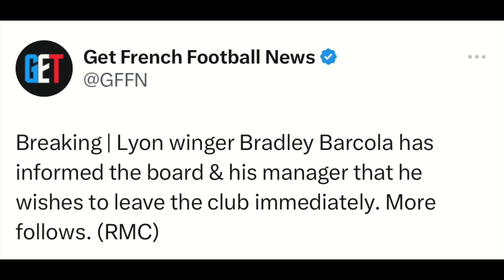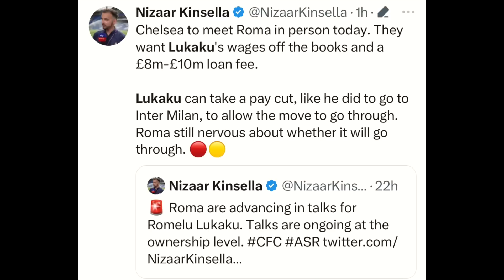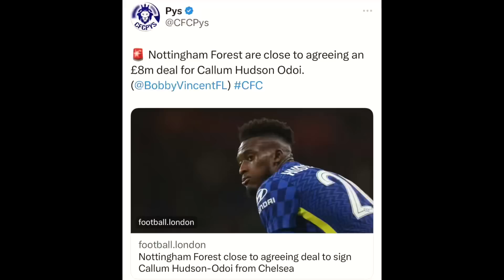Chelsea’s Lukaku “CONFIRMS” Roma signing TOMORROW ! | Barcola “SELL ME NOW” PSG & Chelsea ready !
LIVE Q&As ✅

CODE: 10srn3